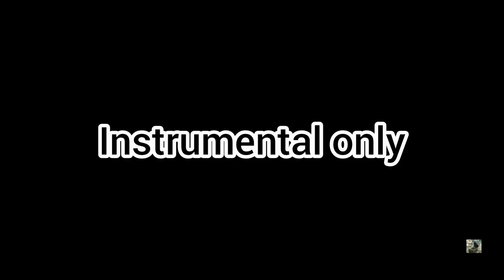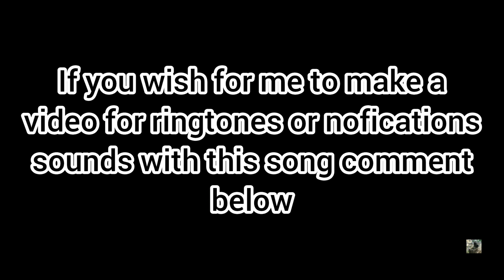Hu Tao rap multiple vers in musical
Hay guys it's been a while.  I am now just making faster videos by using a very good app that can take away music and changing the tones and etc.  My holidays are coming up shortly in the next 2 weeks.  In meaning I will be able to send more videos later on.